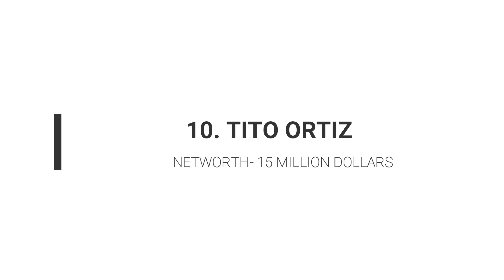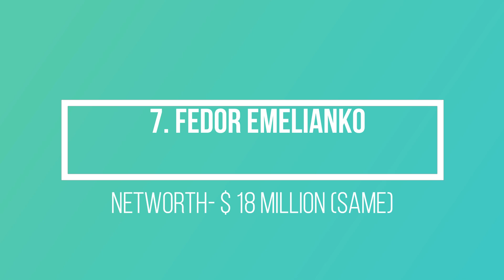TOP 10 RICHEST MMA FIGHTERS//MMA के सबसे अमीर FIGHTERS [HINDI][UFC INDIA]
This is a list of the richest UFC/MMA fighters.